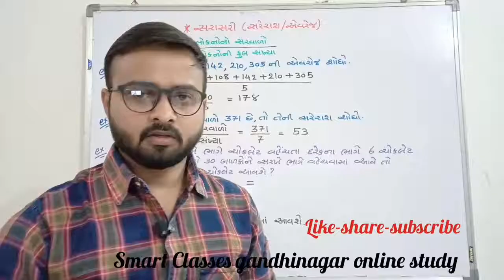Intro- Smart Classes Gandhinagar